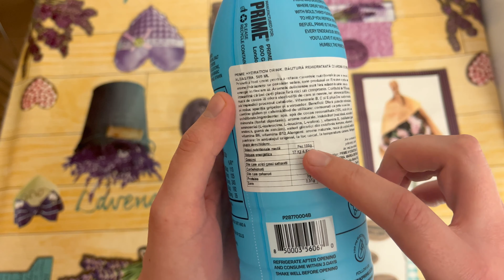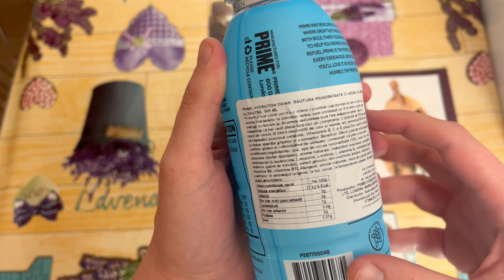AM TESTAT BAUTURA PRIME *Merita 60 de lei?!* 🤔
Bai fratilor, datorita hype-ului pe care l-am regasit in ultima perioada pe toate retelele de socializare cu aceasta bautura "PRIME" am decis sa o cumpar, sa o testez si sa va spun si voua cateva cuvinte despre ea.Lasa in comentarii daca ai incercat-o vreodata, vreau sa aflu si parerea ta despre ea.Pofta buna!